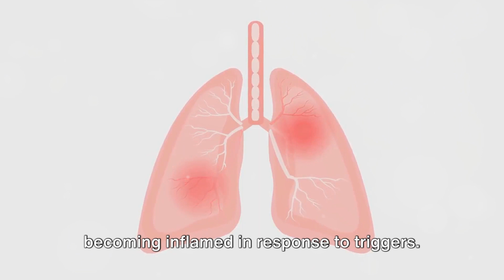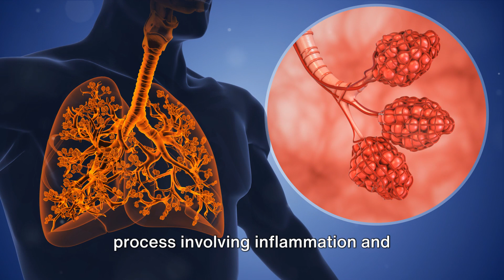What Happens to Your Body During an ASTHMA Attack ?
Description:
Ever wondered what happens to your body during an asthma attack? In this informative video, we delve into the physiological changes that occur during an asthma attack, from airway inflammation to bronchoconstriction. Learn about the symptoms of asthma, including wheezing, coughing, chest tightness, and shortness of breath, and discover how to recognize and manage an asthma attack effectively. Whether you're living with asthma or want to learn more about this common respiratory condition, this video provides valuable insights into what happens in the body during an asthma attack.

Please consult with a healthcare professional or a certified fitness trainer or nutritionist before starting any new exercise program or making significant changes to your diet. What works for one person may not work for another, and individual circumstances vary.

Any actions you take based on the information in this video are at your own risk. I am not liable for any losses, injuries, or damages arising from the use of the content shared in this video.
Always listen to your body, and if you experience any discomfort or pain during exercise or dietary changes, stop immediately and seek professional guidance.

By watching and following the suggestions in this video, you agree that you are doing so at your own risk and acknowledge that I am not responsible for any outcomes based on the information provided